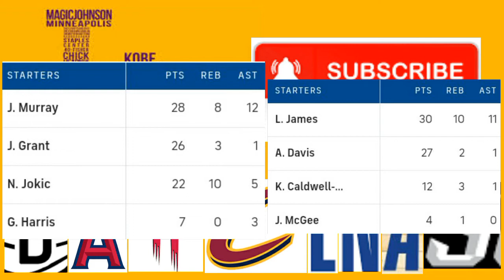LAKERS VS NUGGETS GAME 3 | SEPT 22,2020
BOX SCORES ARE FROM: CBS SPORTS

BRACKETS ARE FROM: WIKIPEDIA